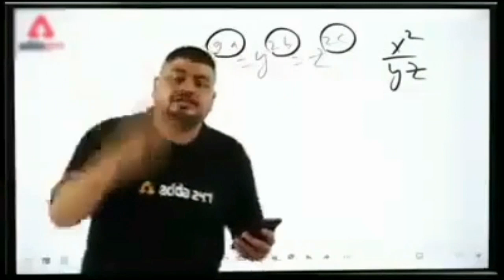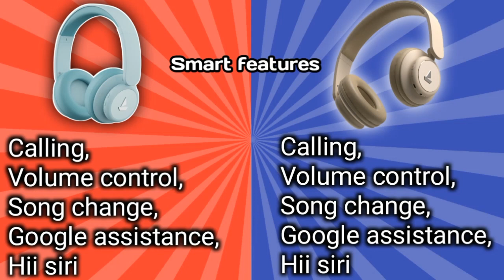Boat Rockerz 450 pro Vs Boat Rockerz 450 Full Comparison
Your quarries

Boult audio airbass z1
Boult audio airbass z1 specifications
Boat Rockerz 450 pro specification